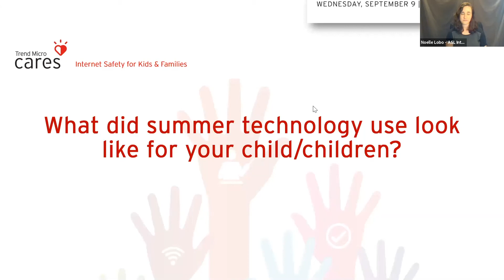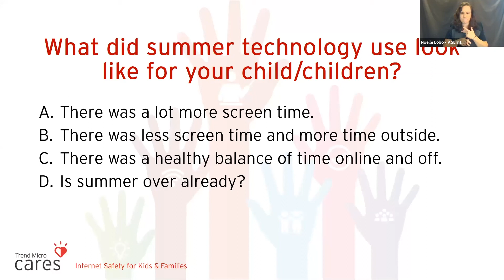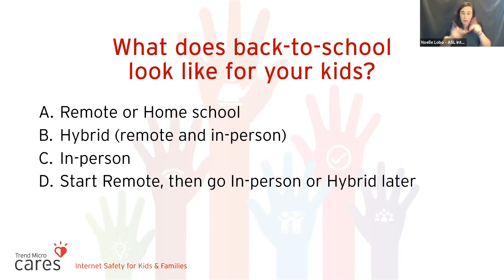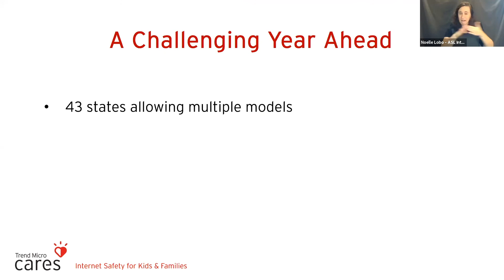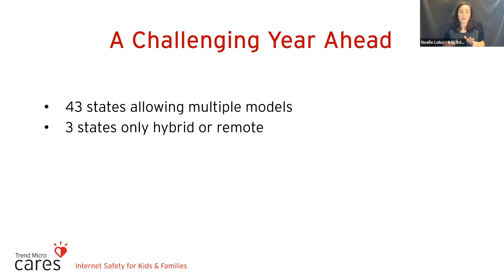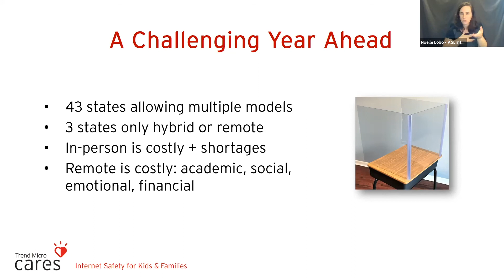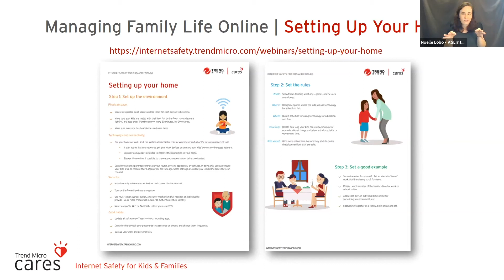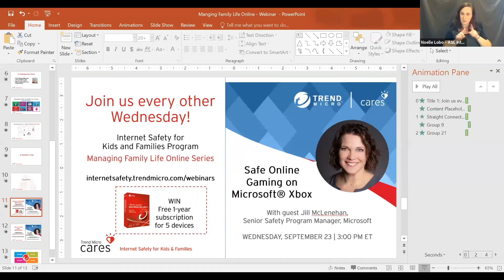Managing Family Life Online - Webinar 8 - Back To School And Back Online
As kids begin a new school year, technology will continue to play a role in their lives. How can we encourage kids to keep screen time safe, positive and productive? What can we do to help them balance time online so they can have a successful school year?
Our Series Managing Family Life Online is a bi-weekly live webinar session on internet safety topics followed by Q&A time with our parent and educator audience answering questions that we all ask from time to time. For more practical advice, top tips and useful online resources